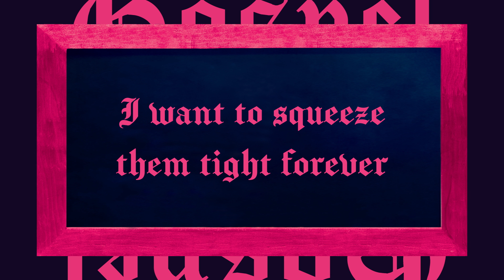Jef Maarawi - Dead Man (Official Lyric Video)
Jef Maarawi - Dead Man
From the album "Gospel"

Written by Jef Maarawi
Produced by Sergios Voudris and Jef Maarawi
Mixed by Iraklis Vlachakis
Mastered by Nikos Lavdas

Recorded on tape at Diskex during a week of live sessions in September 2022
Additional recordings at Diskex on October 2022

Art Direction and Design by George Papadakis

Lyrics:
I'm playing
With the instruments of a dead man
I'm holding on to all of them
As tightly as I can
I want to squeeze them tight forever
At least as long as they can wail
My tales of glory lost
My hungry woes
My own future mistakes

I want to raise a toast
For all the dead ends
My made-up chain of tragedies
My disenchanted friends
I want to fall in love again
I want to shed a sea of tears
I always celebrate in retrospect
And mourn in increments